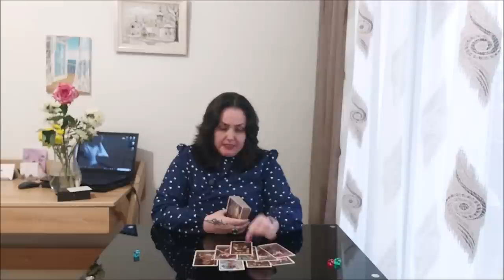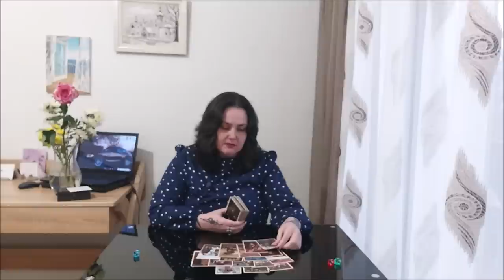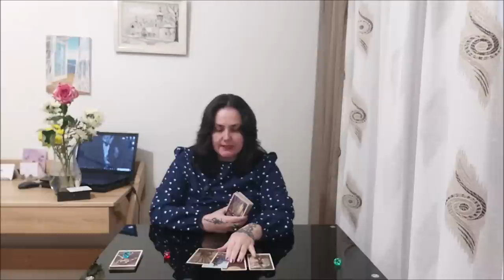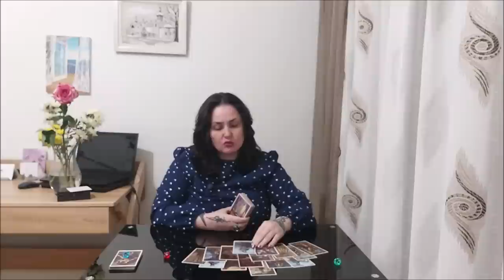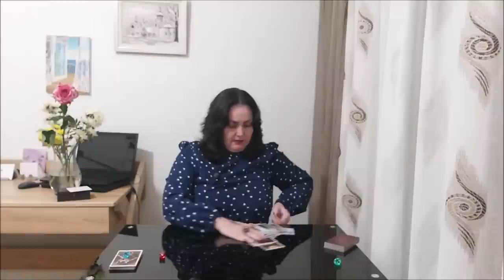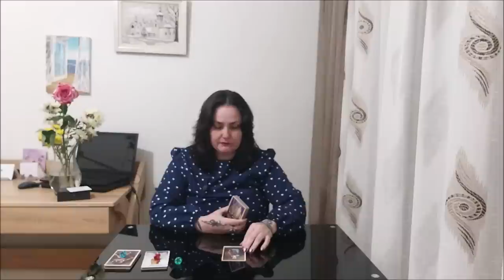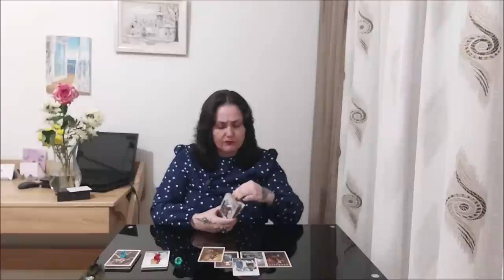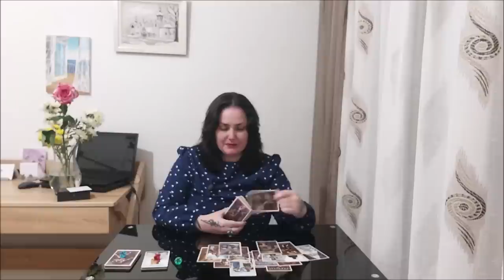В потоке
Тайм коды:
00:00 - вступление
00:29 - голубой камешек
20:16 - красный камешек
36:05 - зеленый камешек